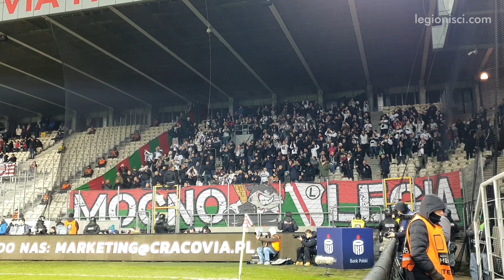Doping legionistów na Cracovii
323 kibiców Legii Warszawa na ostatnim meczu wyjazdowym w 2023 roku z Cracovią (0-2).

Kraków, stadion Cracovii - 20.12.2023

👉 Śledź nas również na Facebooku, Twitterze/X i Instagramie

Spis treści:
0:01 Legia walcząca
0:23 Jesteśmy zawsze tam
0:47 Mistrzem Polski jest Legia
1:53 Legia klask klask
2:14 Pozdrawianie zgód
3:21 Aejajeja Legia Warszawa
4:50 Żyleta, Żyleta
5:07 Legia gol, Legia gol
5:20 Gdybym jeszcze raz
6:20 Nie poddawaj się
7:03 hej Legio tylko mistrzostwo